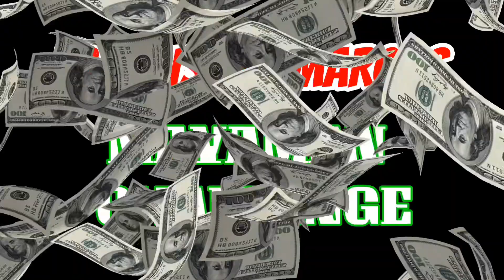FRANCIS LEO MARCOS | FLM UPDATE: MUTYA NG PILIPINAS 2017 HINAMON SI FLM???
ISANG MUTYA NG PILIPINAS 2017  ANG NAGHAMON NG MAYAMAN CHALLENGE!!! ALAMIN ANG SAGOT NI FLM.
ITO PO SA LINK ANG TUNAY NA YOUTUBE ACCOUNT NI SIR FRANCIS, MAG INGAT PO SA MGA POSER AT NAGPAPANGGAP, PAKI CLICK PO ANG LINK AT MAG KOMENTO SA KANYANG MGA LIVE